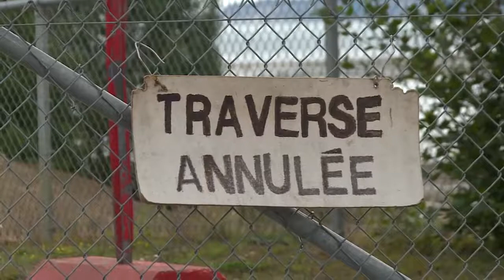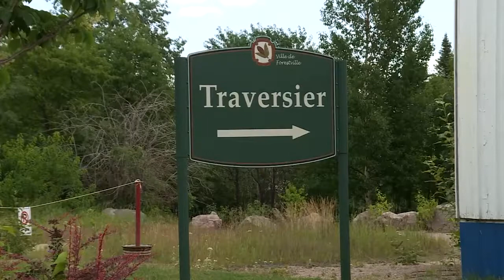Fin du service de traversier entre Forestville et Rimouski la mairesse de Forestville déçue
La mairesse de Forestville est très déçue de la fin abrupte du service de traversier entre sa municipalité et Rimouski la semaine dernière.

Le traversier CNM Évolution a connu un grave problème mécanique la semaine dernière, et son propriétaire a décidé de faire une croix sur le reste de la saison.

Micheline Anctil craint maintenant les conséquences de cette fermeture sur la saison touristique.

À la suite de cette annonce, cinq campeurs ont déjà annulé leur nuitée au camping municipal. «Nous, on est dans le 75E anniversaire (de la municipalité) ça nous a amené plein de monde. On avait tout un calendrier à l’automne pour reprendre et terminer ces festivités-là. On vient de perdre un lien maritime très important», souligne la mairesse Anctil.

Le maire de Rimouski et la mairesse de Forestville désirent que la Société des traversiers du Québec reprenne le service. L’idée a été lancée à la ministre déléguée au développement économique régionale, Marie-Ève Proulx. «J’espère que lorsqu’on aura à déposer prochainement la stratégie maritime, on tiendra compte de cette situation, c’est-à-dire offrir une fiabilité, mais aussi offrir un support aux entreprises privées qui sont les opérateurs entre les deux rives,» mentionne Martin Ouellet, le député de René-Lévesque.

Le traversier devait être en opération jusqu’à la mi-septembre.